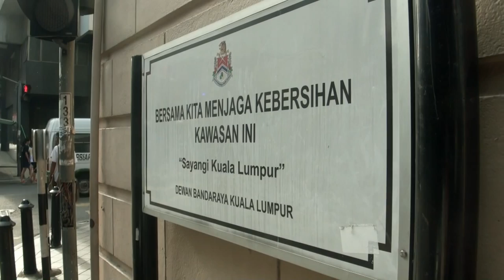Gotong royong Sept 2012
A community cleanup event (gotong-royong) organized with everyone from the Hawker Association, Alam Flora and DBKL to inspire the local community to do their part in keeping the city clean.